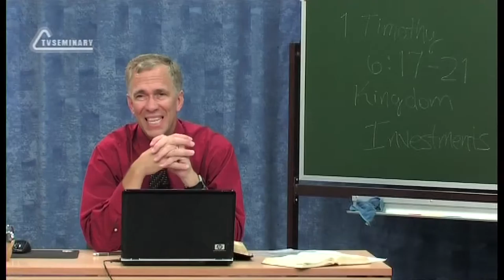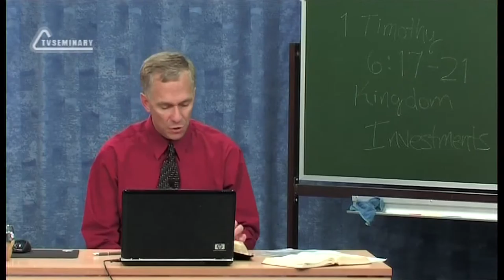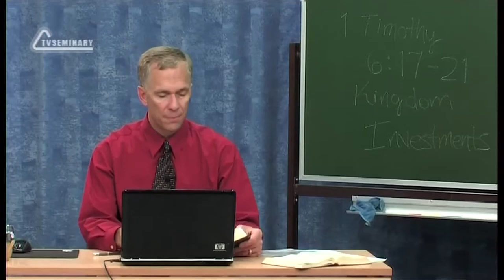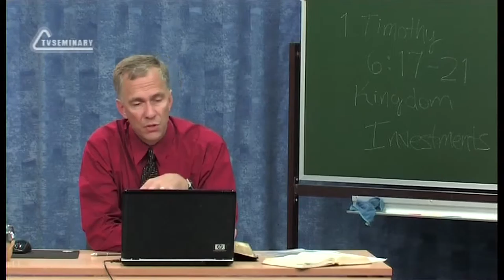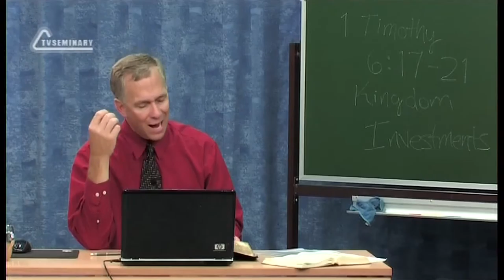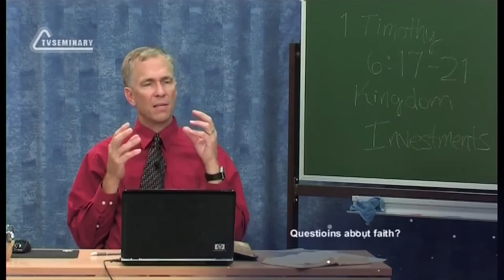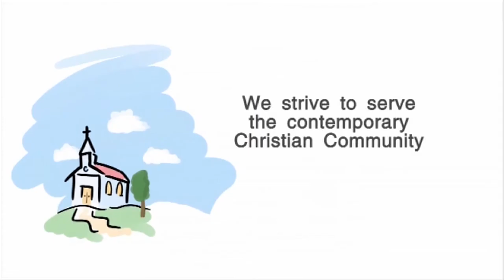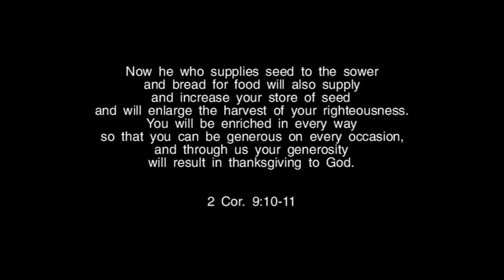TVS BS239 Eng 32 The First Epistle to Timothy Chapters 5 6 Be Humble and Dependent